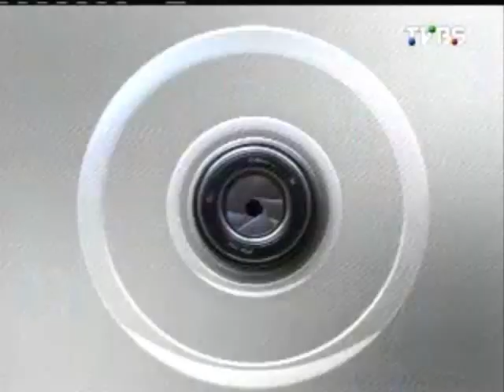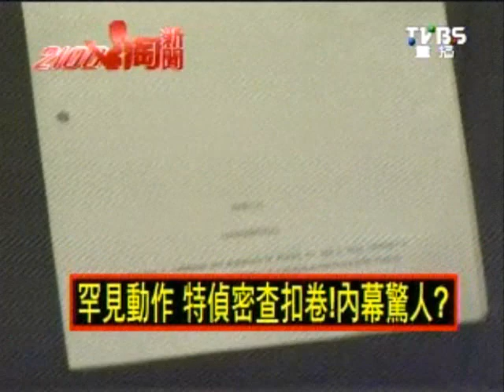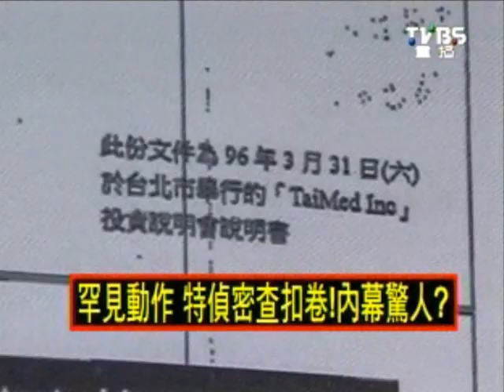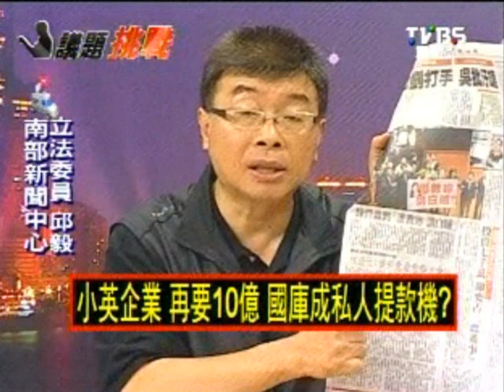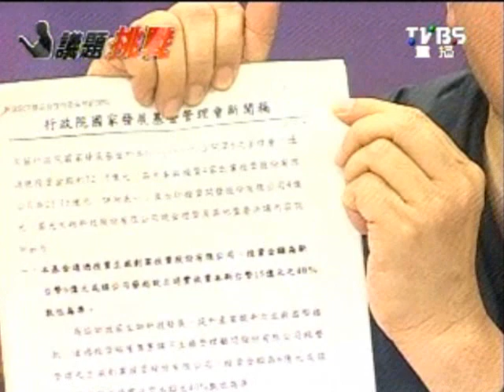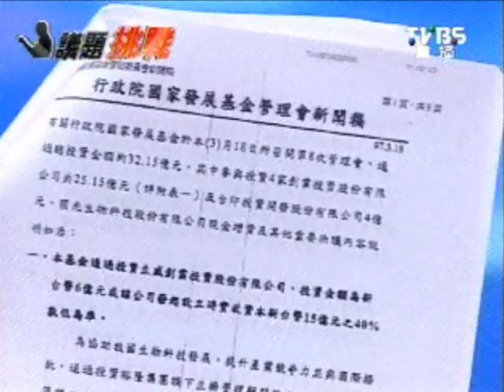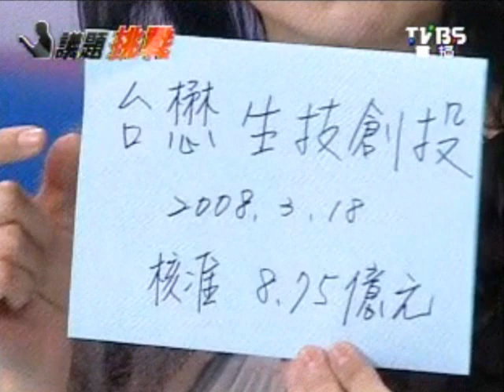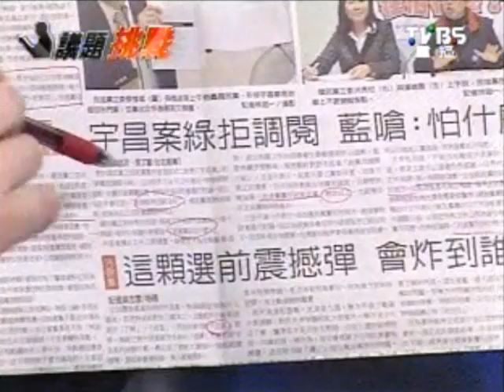2100全民開講 20111214 part 1/7